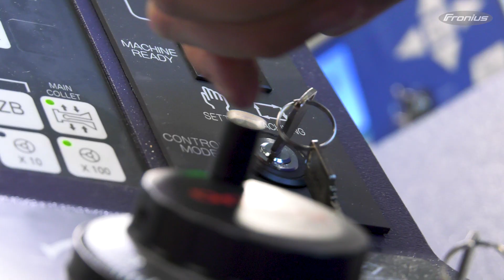Schichtleiter Drehtechnik | Fronius Mitarbeiterstory mit Stefan